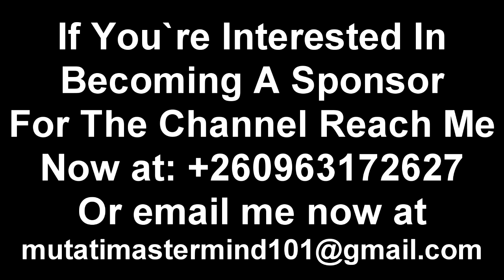Jay Jay Banda in Hot Soup; Why Did Jay Banda Do This When He Was Given a Chance to Talk; To Share...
Jay Jay Banda in Hot Soup; Why Did Jay Banda Do This When He Was Given a Chance to Talk; To Share His Side of the Story; Why Did He Remain Quiet; If This is True Then Jay Banda is Going Straight to Prison Because the UPND Guys Won’t Let This Slide; This Won’t End Well; I Wish He Didn’t Remain Quiet “Watch The Entire Video”